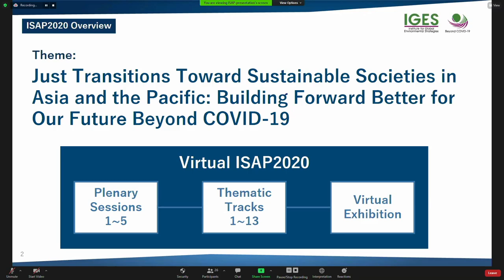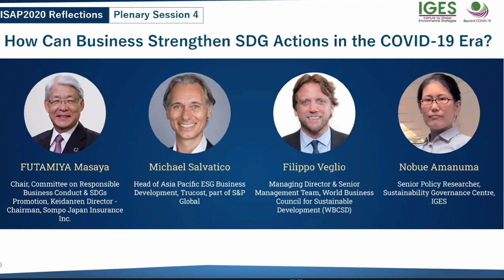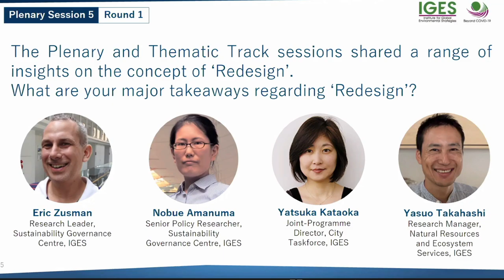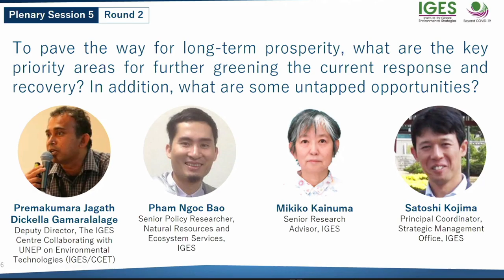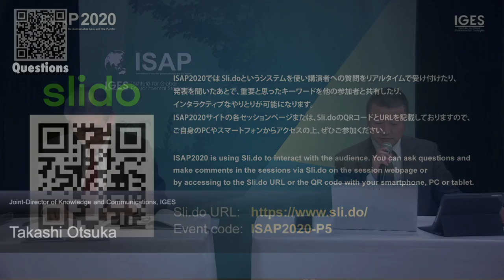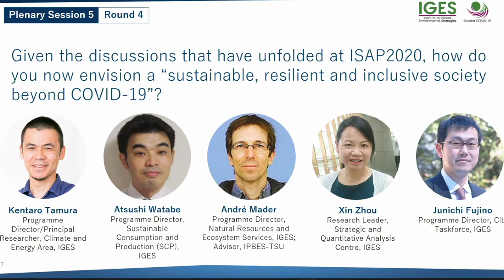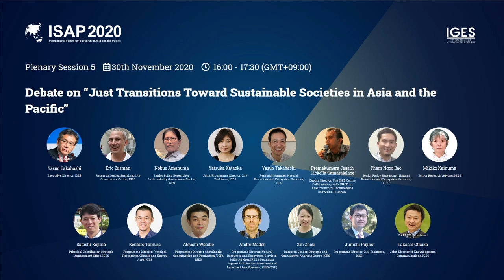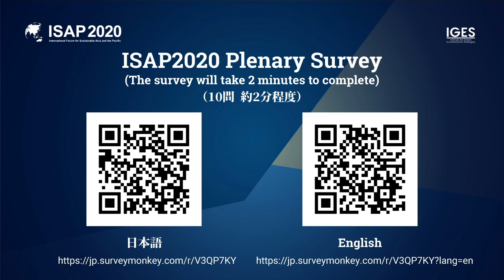ISAP 2020 P5/Closing: Debate on Just Transitions Towards Sustainable Societies in Asia & the Pacific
## Debate on “Just Transitions Towards Sustainable Societies in Asia and the Pacific”

* Yasuo Takahashi, Executive Director, IGES
* Eric Zusman, Research Leader, Sustainability Governance Centre, IGES
* Nobue Amanuma, Senior Policy Researcher, Sustainability Governance Centre, IGES
* Yatsuka Kataoka, Joint-Programme Director, City Taskforce, IGES
* Yasuo Takahashi, Research Manager, Natural Resources and Ecosystem Services, IGES
* Premakumara Jagath Dickella Gamaralalage, Deputy Director, The IGES Centre Collaborating with UNEP on Environmental Technologies (IGES/CCET), Japan.
* Pham Ngoc Bao, Senior Policy Researcher, Natural Resources and Ecosystem Services, IGES
* Mikiko Kainuma, Senior Research Advisor, IGES
* Satoshi Kojima, Principal Coordinator, Strategic Management Office, IGES
* Kentaro Tamura, Programme Director/Principal Researcher, Climate and Energy Area, IGES
* Atsushi Watabe, Programme Director, Sustainable Consumption and Production (SCP), IGES
* André Mader, Programme Director, Natural Resources and Ecosystem Services, IGES; Adviser, IPBES Technical Support Unit for the Assessment of Invasive Alien Species (IPBES-TSU)
* Xin Zhou, Research Leader, Strategic and Quantitative Analysis Centre, IGES
* Junichi Fujino, Programme Director, City Taskforce, IGES
* Takashi Otsuka, Joint-Director of Knowledge and Communications, IGES

# Closing

* Nobutoshi Miyoshi, Managing Director, IGES